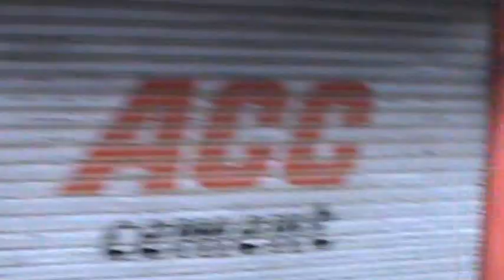power plant construction on the bank of river mandakini